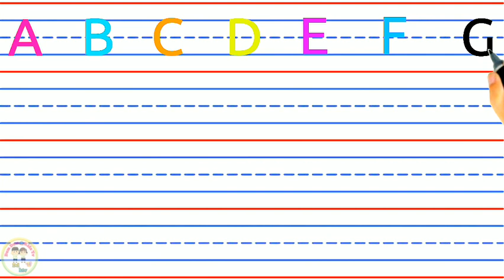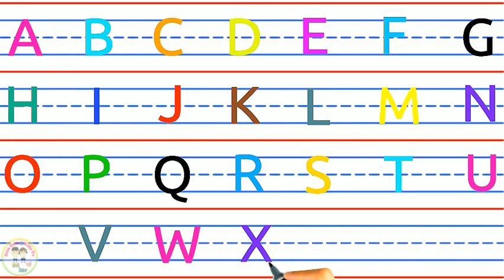Learn How to Write Capital Letters Alphabets A to Z | Abcd | Abc Writing | Alphabet for Kids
abcd

English alphabets

abc

abcd rhyme

abcd

 abcd Rhymes

abc song

a for apple ba for ball

abcdefg

abc song a for apple b for ball c for

alphabet song

apple apple

abcd abcd
a. b. c. d alphabets video
how to write a to z alphabets
abcd rhymes,
phonic songs
abcd, एबीसीडी, alphabet